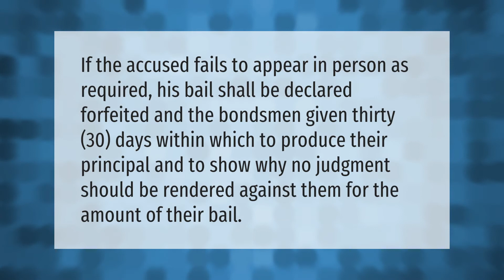What does it mean when your bail is forfeited?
00:00 - What does it mean when your bail is forfeited?
00:37 - When can a bail be forfeited?

Laura S. Harris (2021, May 17.) What does it mean when your bail is forfeited?
    AskAbout.video/articles/What-does-it-mean-when-your-bail-is-forfeited-245734